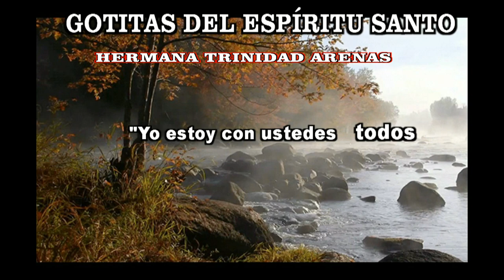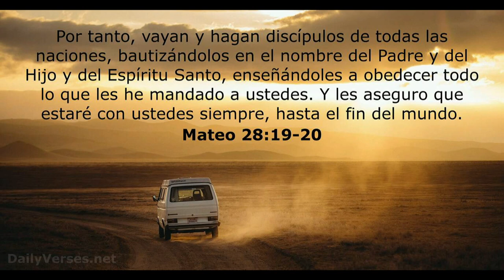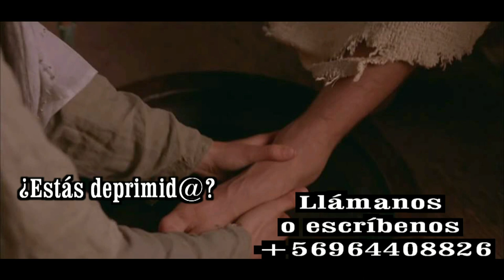GOTITAS DEL ESPIRITU SANTO AÑO 3 NUMERO 242 13 ABRIL